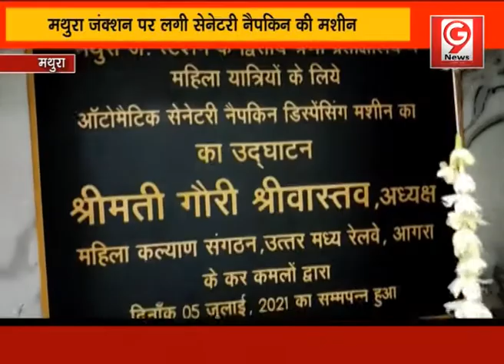अब महिलाओं को जंक्शन पर मशीन से मिलेगा सेनेटरी नैपकिन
Gnine news मथुरा में सबसे तेजी से बढ़ने वाला समाचार चैनल है। हम करेंगे आपकी समस्याओं का समाधान, जनता की उठाएंगे आवाज, हम हमेशा रहेंगे आपके साथ, हम दिखाते है जनता की सच्चाई.
Gninenews यह आपका अपना चैनल है, इससे आप भी जुड़े.